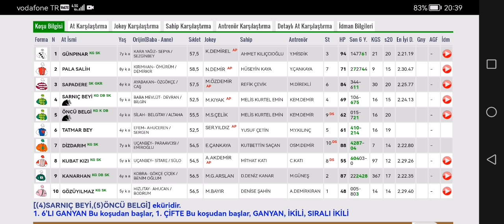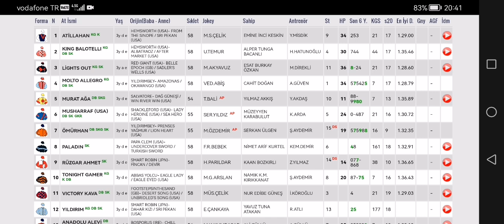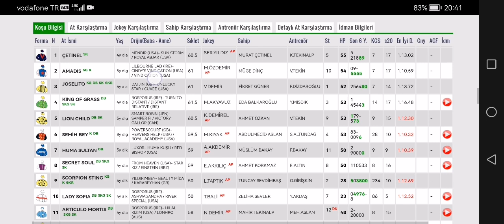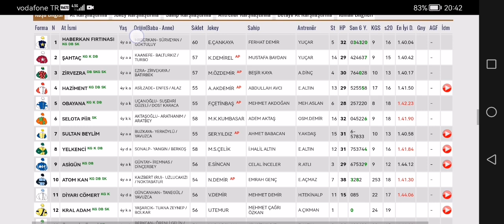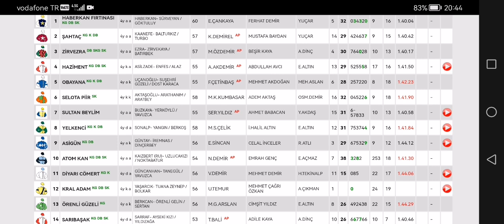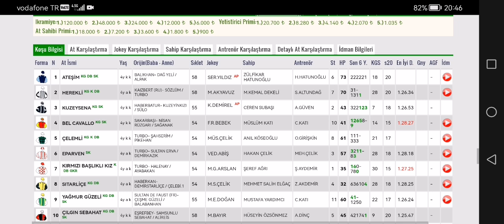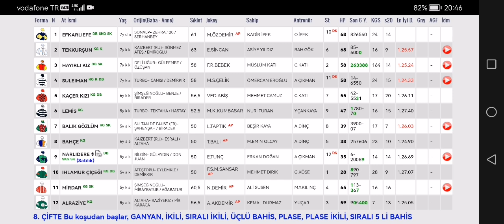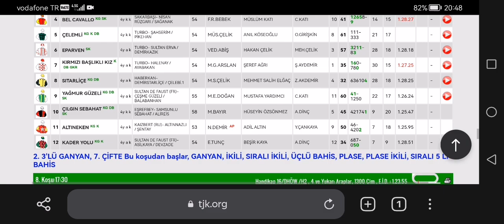25 Nisan 2023 Salı Adana altılı ganyan tahminleri Adana At yarışı tahminleri